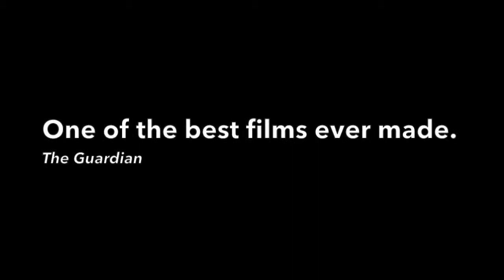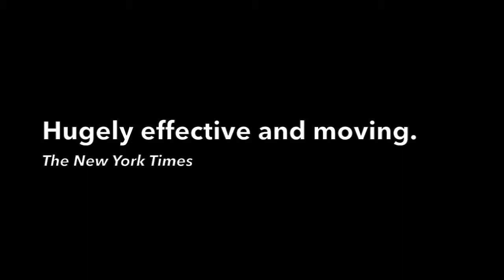Memories of Underdevelopment - Movie Trailer | Cuba - 22nd IFFK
In 1961, in Cuba, the apolitical aspiring and frustrated writer Sergio Carmona Mendoyo stays in Cuba after the Revolution. He sees his wife Carla and his family and friends traveling to the United States but he decides to stay in his country. Sergio receives rental from his apartments and lives alone in a comfortable apartment. He witnesses the reduction of supplies, such as gas and oil for the cars, while recalls parts of his life. He recalls when he was a teenager and went to a brothel with his friend Pablo. He remembers his relationship with Hanna that was the woman that he really loved but let her go to New York without marrying her to run the furniture shop that his father had given to him. He also like to listen to the tape he has recorded with his wife Carla that was molded by him to fit his concept of perfect woman in his society. When Sergio meets the sixteen year-old aspirant actress Elena, he has a love affair with her but he concludes that she is not suitable to live with him since she does not grow or develop intellectually.

Director: Tomás Gutiérrez Alea
Writers: Edmundo Desnoes (novel), Edmundo Desnoes (screenplay)
Stars: Sergio Corrieri, Daisy Granados, Eslinda Núñez